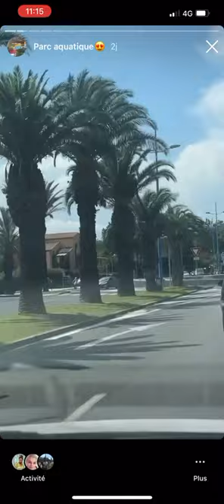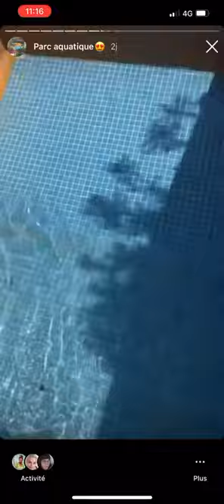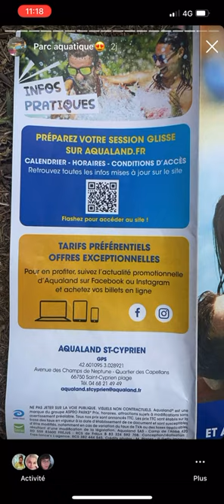Meilleur Aqualand en France￼🇫🇷